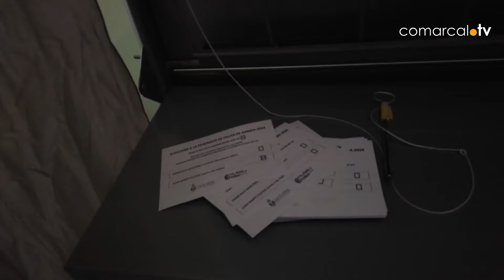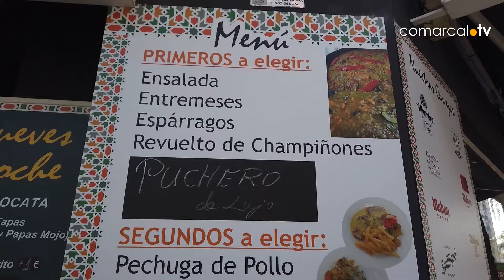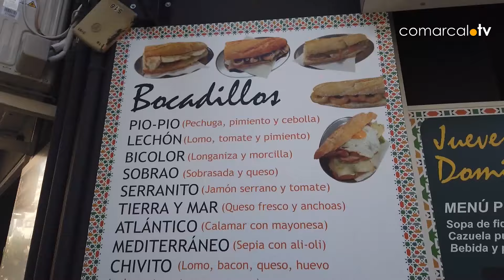ENTRE FLAMES | Francisco Martínez, president de Falles Gandia (26-03-2024)